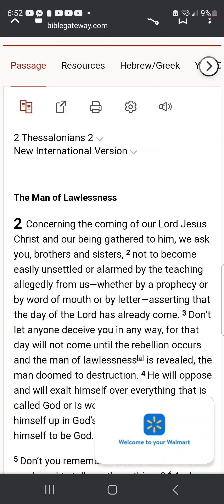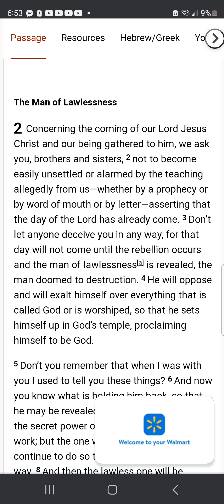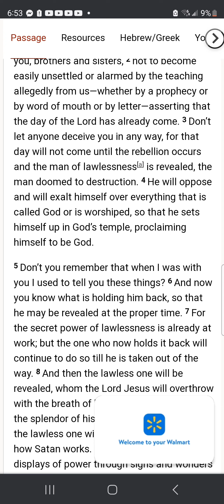Let No Man Decieve You By Any Means...